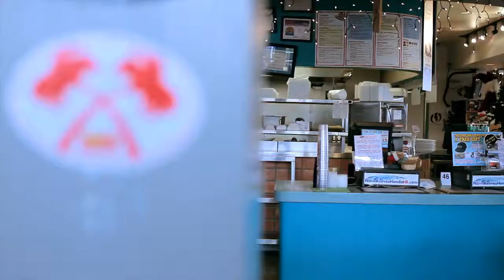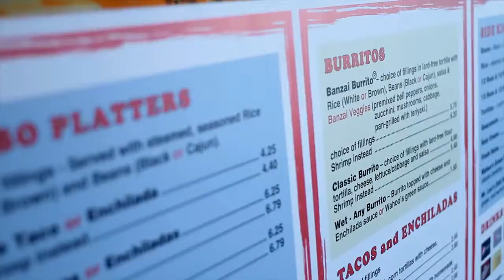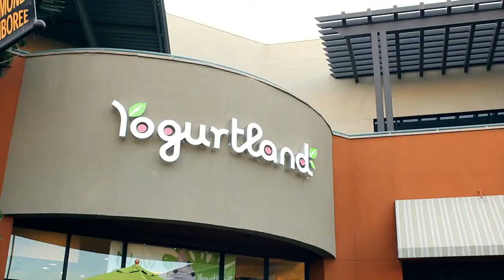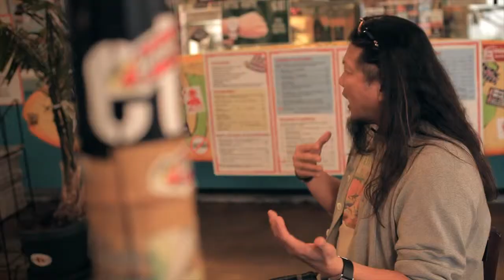Live, Breathe, Eat Business with Wing Lam Founder of Wahoo's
Hailing from Brazil, Concordia University Irvine Masters of Business Administration (MBA) professor Wing Lam describes how he started his highly successful business Wahoo's Fish Tacos.  Lam explains how calls on his network of professionals to bring real experience to the classroom.  He brings students out of the book and shows them how the real world works.